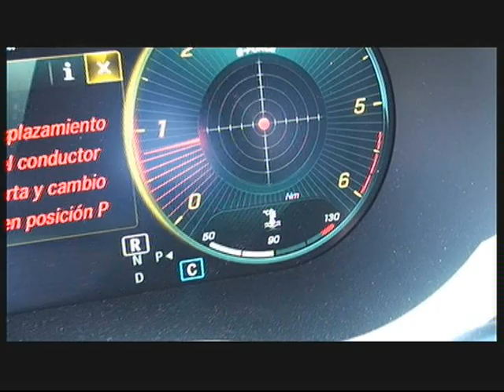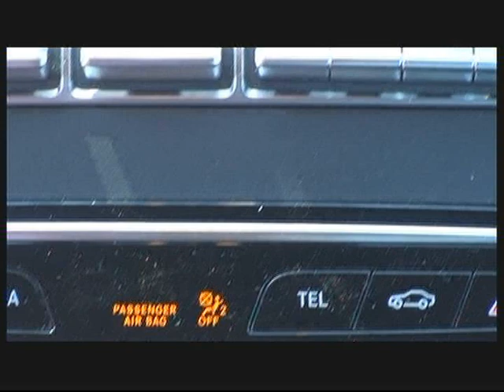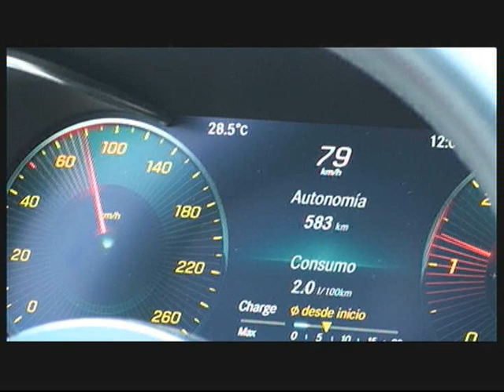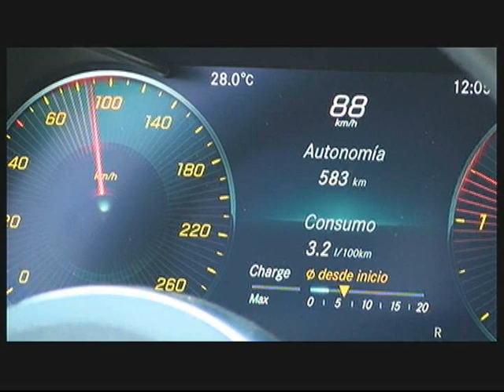Mercedes C 220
Prueba del Mercedes clase C 220 cdi